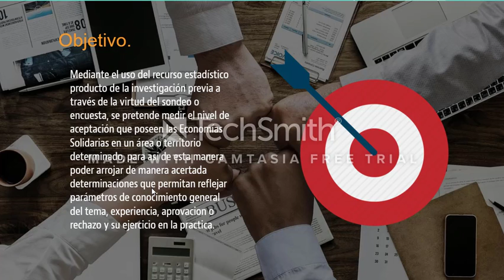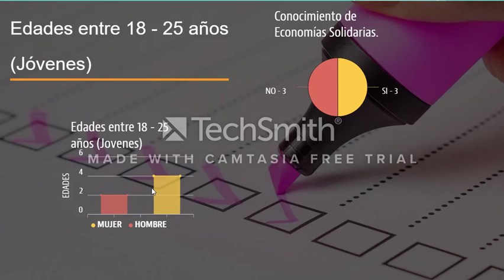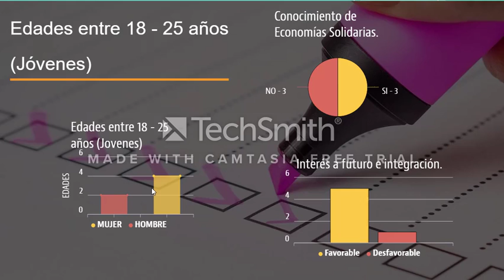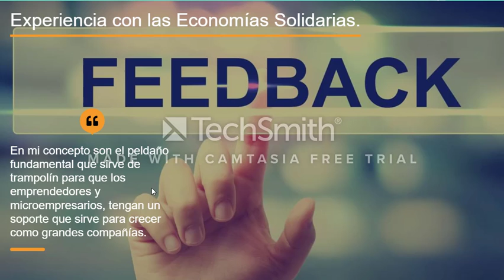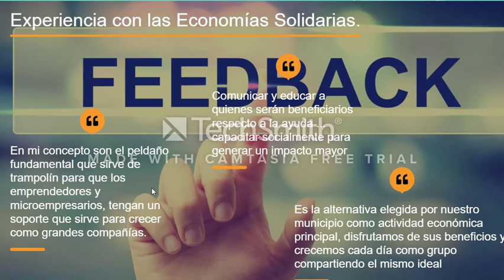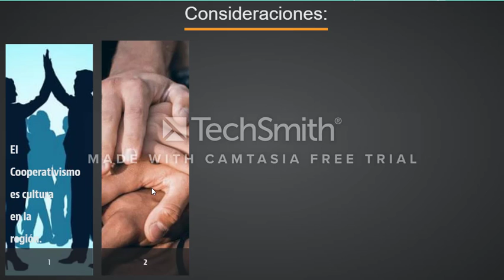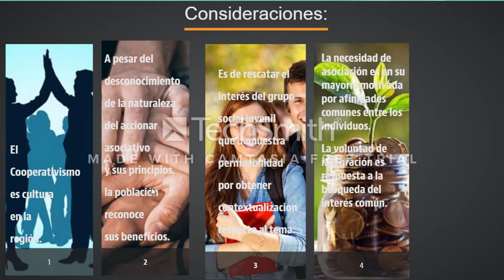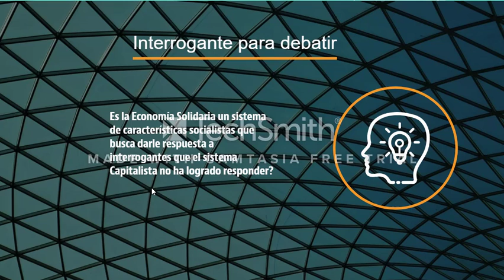Economias Solidarias.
U. Catolica del Norte